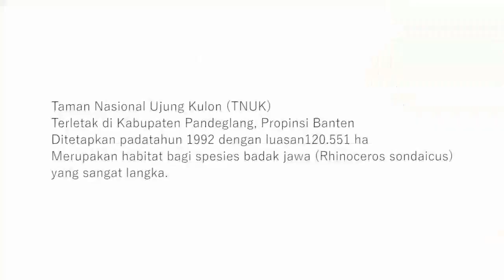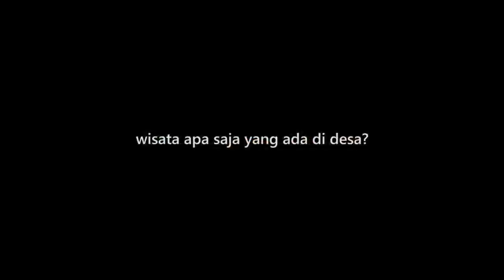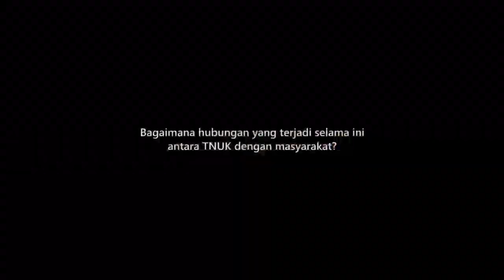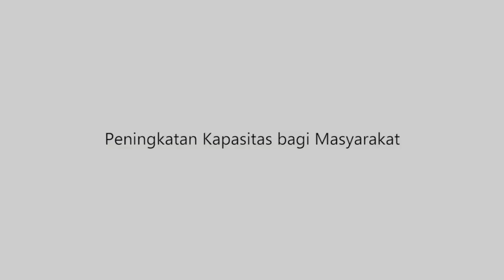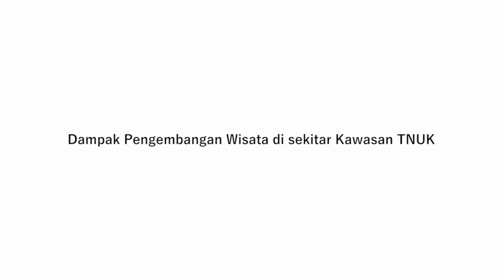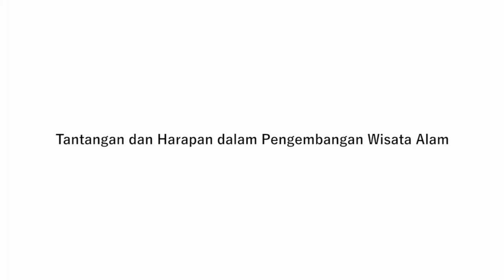Pembelajaran dari Wisata Alam di TNUK - BAB 4 MP10 (Pelatihan Strategi Komunikasi)